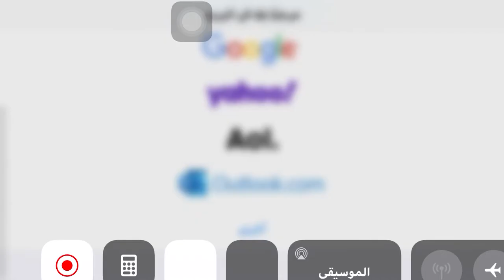لعبه Stickman warriors انا جبت شخصيه جامدا جداً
انا جبت شخصية جامدا و هي WIX صديق بينوس جربوها